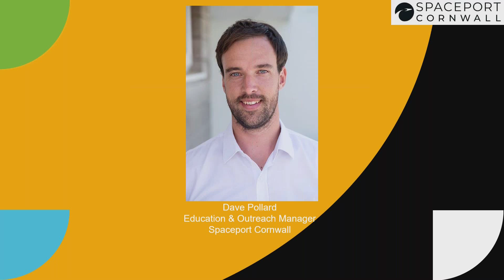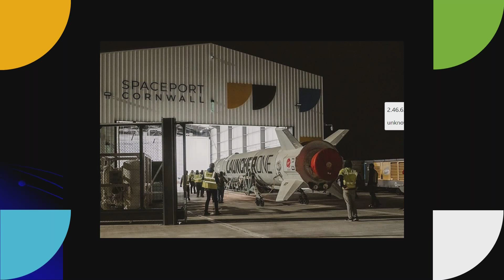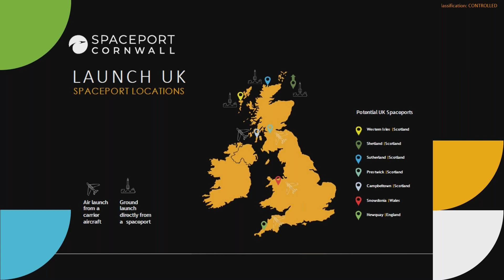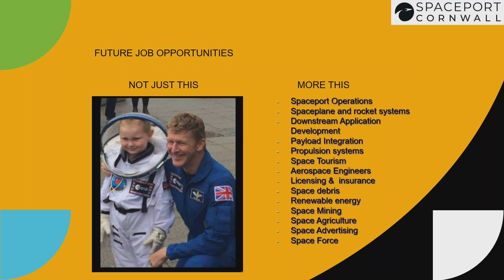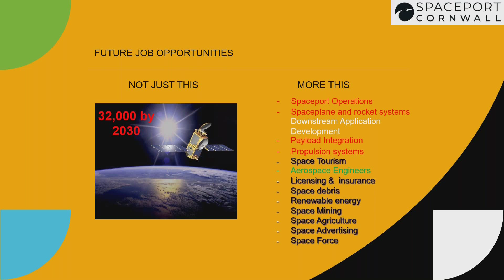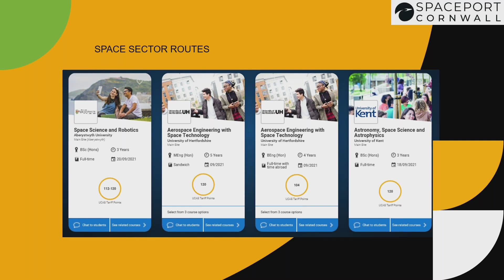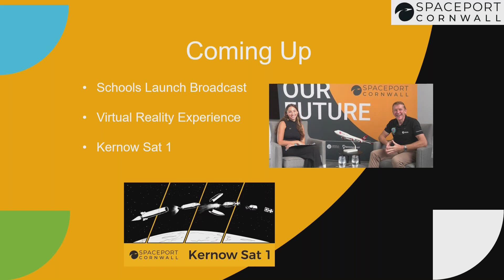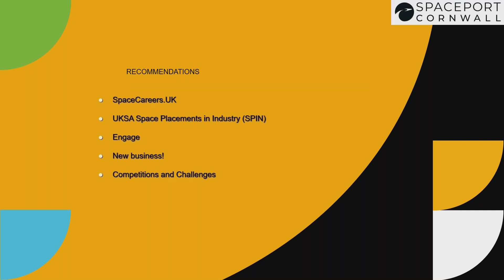Online Career Conference - Dave Pollard - Spaceport Cornwall Education & Outreach Manager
The National Space Academy has recently hosted some online careers conferences for students and parents/guardians, thanks to the UK Space Agency. These conferences will allow viewers to find out about some of the most exciting job opportunities within an ever-growing industry. Jobs within the sector range from working with satellites to help predict the weather and farmers to better understand their crops to designing and building rockets to becoming a space lawyer.

The UK Space Industry has an annual turnover of £16.4 billion and employs over 45,000 people. It continues to grow year on year. The UK Space Innovation and Growth Strategy has a target of achieving 10% of the global space market, which is estimated to be £400 billion by 2030.